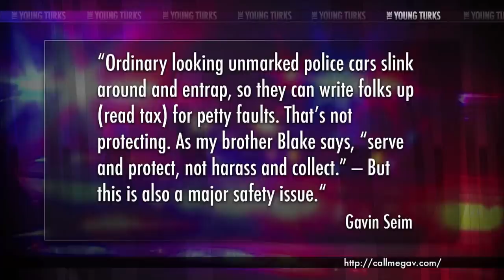Citizen Pulls Over Cop, Demands ID & It’s Amazing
"How’s this for a twist? An average citizen decided to pull a Washington state police officer over, asked him a few questions, and even checked his identification. Gavin Seim pulled the cop over for what appeared to be an unmarked sheriff car violation. And the conversation, remarkably, didn’t get as heated as you might think.

Seim asked the officer for some identification to prove who he is. After some hesitation, the officer obliged. He asked if this was some kind of game; Seim responded, “This isn’t a game, it’s called law.”

Seim proceeded to inform the officer that stopping people in an unmarked car is in violation of state law. He advised the officer to take the car back and said, “I know you’re smiling, but we the citizens do have a right to hold you guys accountable. If I’m in open violation of the law, I could call a sheriff out here and demand you be written up for this.”"* The Young Turks host Cenk Uygur breaks it down.

Russell Brand Interview, Cop Pulled Over, Pumpkin Riot, CNN & The Pope - The Young Turks 10/20/2014 News & Politics